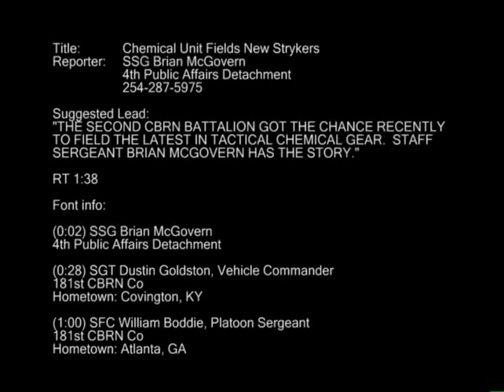Chemical Unit Fields New Strykers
The 2d CBRN Battalion got the chance recently to field the latest in tactical chemical gear.